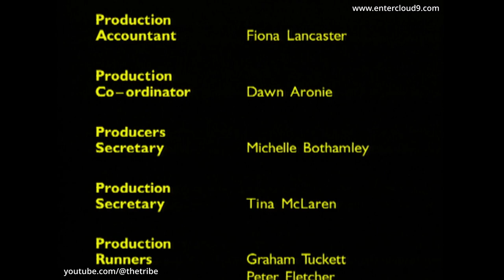The Enid Blyton Adventure Series - Sea of Adventure - Episode 2 (HD)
Episode preview - Bill and the children arrive on Penguin Island. While Bill goes fishing to secure an evening meal, the children decide to explore, enthralled with the notion of living in the wild. But they don't notice the strange, wild-haired man watching them, Te Ariki, who they soon befriend. Meanwhile, Perez spies on Bill using the tracking device and sends four men to take him prisoner.

Series info - The Adventure Series is the flagship of Blyton's impressive works which Cloud 9 has adapted for the screen and affectionately pays homage to the 'Bond' franchise with breathtaking action and adventure - and a diverse range of super villains. A whirlwind of humor, excitement, daring, adventure set in various countries around the world, this series will appeal to children and indeed families of all ages where good always triumphs in the end.

🎬 Watch The Enid Blyton Adventure Series 🎬
The Enid Blyton Adventure Series has been lovingly remastered for the digital era and the entire series can now be watched (without any ads) in high quality HD via Cloud 9's Vimeo channel, to stream or download (availability varies country to country due to rights and licensing). The complete series is also available on video on demand & streaming platforms and broadcasters (again, subject to availability in different territories).